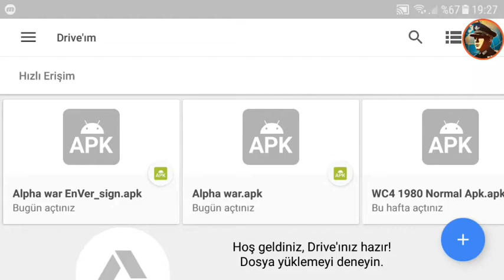How To Download World Conqueror 3 : Alpha War Mod (English)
---Links---
Links Banned by EasyTech